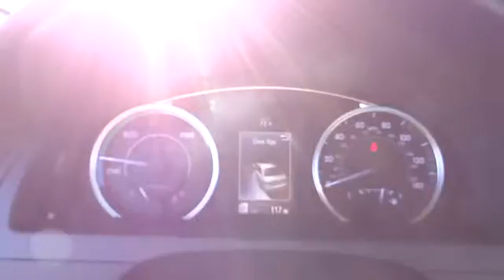2016 Toyota Camry Hybrid Carson City, Reno, Northern Nevada, Dayton, Lake Tahoe, NV 57004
2016 Toyota Camry Hybrid
2016 Toyota Camry Hybrid SE - Stock#: 57004 - VIN#: 4T1BD1FK6GU190333

With a bold and aggressive design the 2016 Toyota Camry is back to tackle the mid-size sedan segment. A sculpted body with muscular fenders and a more prominent grille adds to its commanding stance, and this striking style continues to the rear of the car, where the taillights create a distinctive profile. Available additions to the bold body style are LED Headlights and Daytime Running Lights, 18-inch alloy wheels, and Dual Chrome-Tipped exhaust. Choose from a choice of 3 different engines including a 2.5L engine with 178hp paired to a 6-Speed Automatic Transmission capable of 25city/35hwy MPG, a 3.5L V6 with 268hp paired to a 6-Speed Automatic Transmission capable of 21city/31hwy MPG, or a 2.5L CVT hybrid engine with 200hp with up to 43city/39hwy MPG on the LE model and 40city/38hwy on Hybrid SE and Hybrid XLE models. Interior comforts include available premium heated front seats (With leather-trimmed Ultrasuede or leather) and steering wheel touch controls.